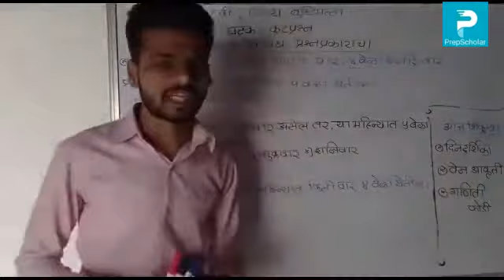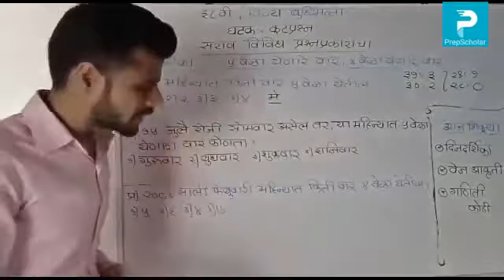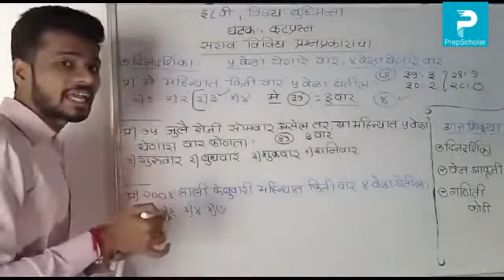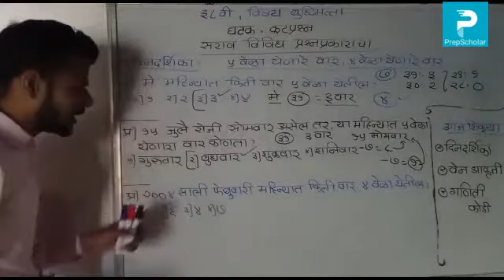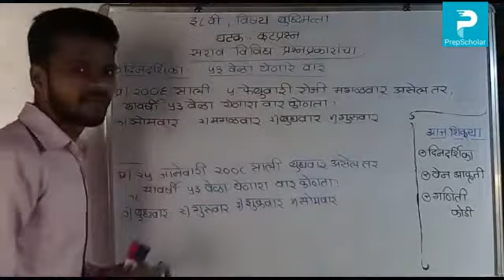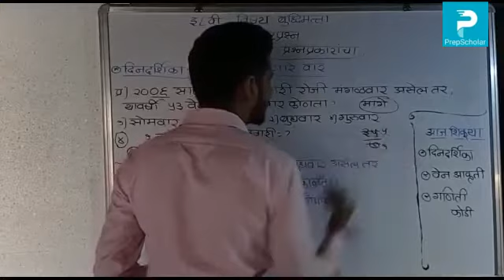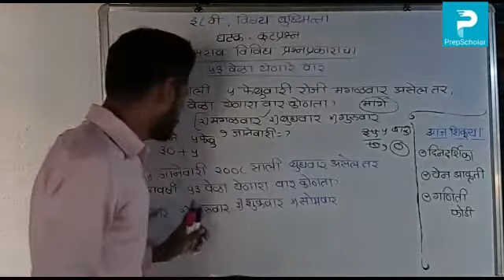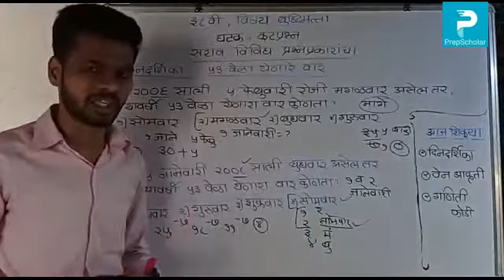38) बुद्धिमत्ता : कुटप्रश्न उजळणी (भाग1) 8th